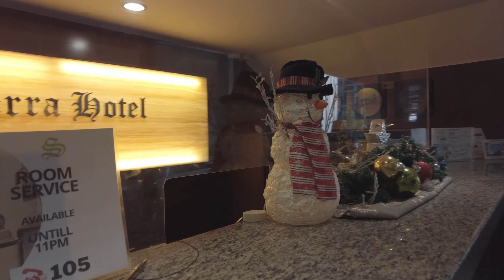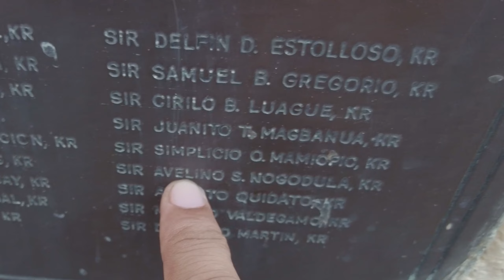Dumaguete 2022 - Vlog